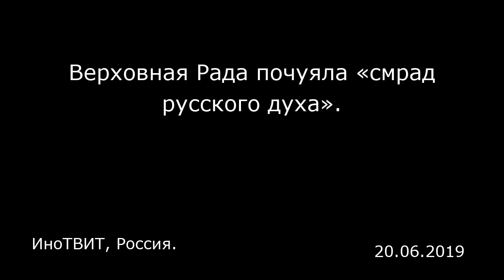Верховная Рада почуяла «смрад русского духа». ИноТВИТ, Россия.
Верховная Рада почуяла «смрад русского духа».
ИноТВИТ, Россия.

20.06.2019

В рубрике ИноТвит мы ежедневно собираем для вас лучшие и интересные твиты мира: известных политиков, журналистов и блогеров о России и мире.  8) Российский президент Владимир Путин сегодня проводит ежегодную конференцию для российского народа. Чернобыльский ветеран Михаил каждый год пытается дозвониться, но пока ему так и не удалось. — Юханна Мелен, корреспондент Шведского радио Rysslands president Vladimir Putin håller sitt årliga ring-inprogram med ryska folket. Tjernobylveteranen Michail har försökt komma fram varje år — men hittills inte lyckats. — Johanna Melén (@jmelen) June 20, 2019 ​ 7) «Мы в Pussy Riot называли себя панк-группой. Никто в это не вникал, хотя мы и не умели играть ни на одном музыкальном инструменте. И вот нас приглашают на крупные рок-фестивали, как будто мы — настоящая группа». Очень круто было брать это интервью у Толоконниковой. — Анна-Лена Лаурен, корреспондент шведской Dagens Nyheter и финской HBL "Vi i Pussy Riot kallade oss ett punkband. Ingen såg igenom det trots att vi inte kunde spela ett enda musikinstrument! Nu får vi inbjudningar till stora rockfestivaler, som om vi vore ett riktigt band." Hade väldigt kul under denna ivju med Tolokonnikova — Anna-Lena (@AnnalenaLauren) June 20, 2019 ​ 6) Как все стало странно! Сначала человек голосует против абортов, и все его товарищи по партии вполне довольны. Потом его вдруг критикуют, правда выходит наружу, и станов...